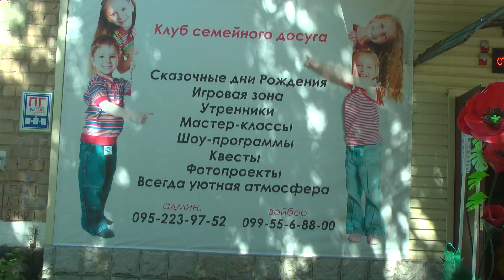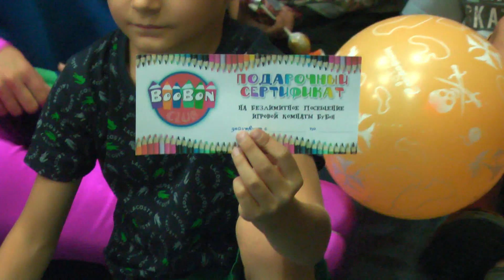Клубу семейного досуга "Boobon" - 1 год!!!